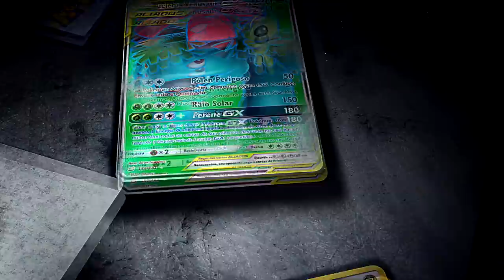✪ Pokémon TCG - Baby Blacephalon Deck, A Coisa!